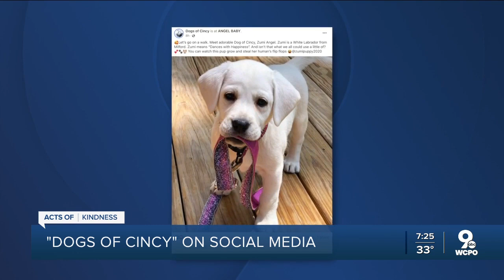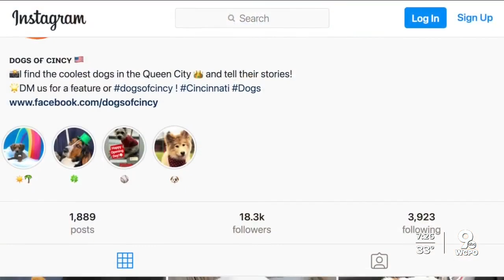Need a smile? Check out 'Dogs of Cincy'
Having a "ruff" day? The "Dogs of Cincy" social media frenzy is sure to bring a smile to any pet lover's face in this local Act of Kindness.